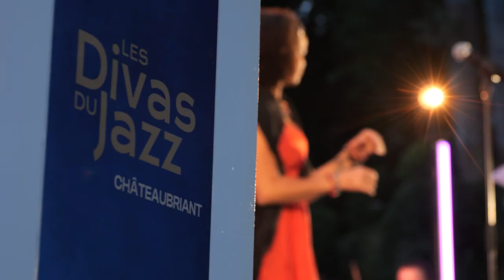Film présentation Office de Tourisme Châteaubriant Derval